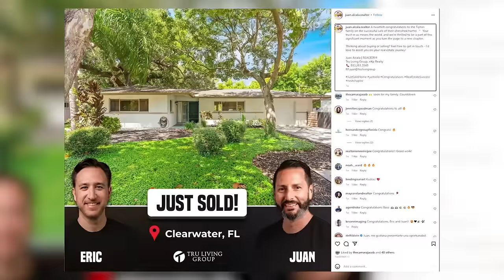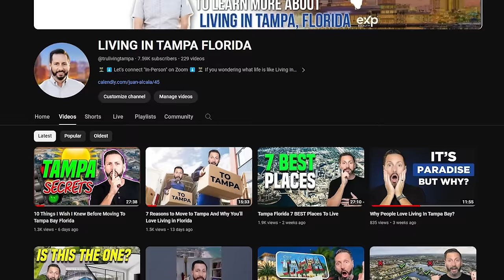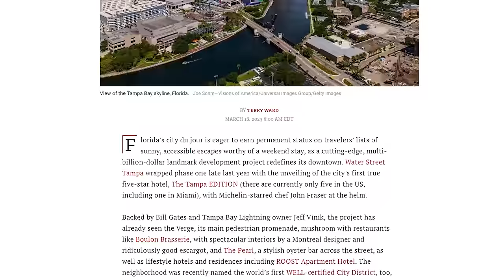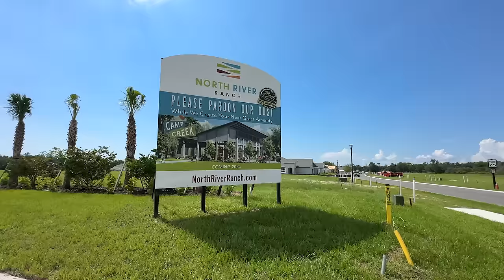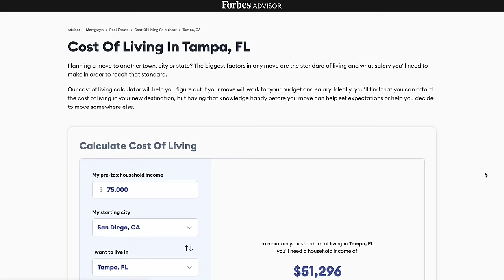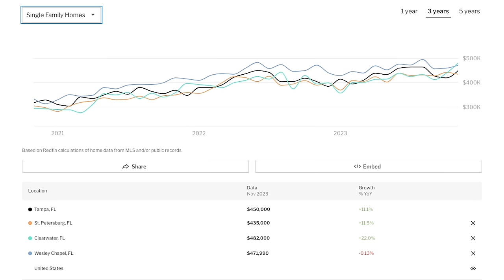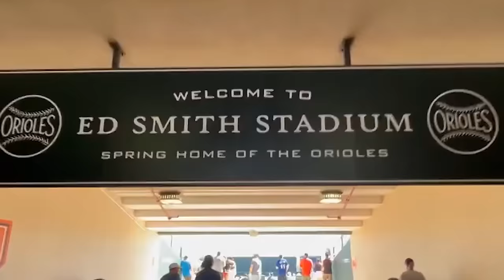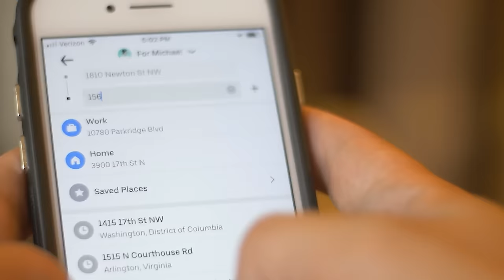The Ultimate Relocation Guide when Moving To Tampa Florida 2024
🌴 Welcome to "The Ultimate Relocation Guide When Moving To Tampa, Florida, 2024" on our Living in Tampa channel! 🏡 If you're considering a move to Tampa, this is your must-watch guide. We cover everything from the lifestyle and schools to weather and real estate insights. 🌞

🏖️ In this video, you'll learn why Tampa, Florida is a top destination for so many. From the beautiful beaches to the bustling city life, we explore what makes Tampa unique. Our detailed geography and map overview will help you understand the layout of the city, making your relocation process smoother.

📚 Whether you're moving with a family or looking for a new start, education is key. We delve into Tampa's educational opportunities, from top-rated schools to diverse learning environments. Plus, we'll give you a sneak peek into the lifestyle and recreational activities that make Tampa a paradise for all ages.

☀️ Curious about Tampa weather? We've got you covered with a detailed analysis of what to expect throughout the year. We'll also discuss the pros and cons of living in Tampa, giving you an honest look at life in the Sunshine State.

🔍 Don't miss Juan's personal recommendations for new residents, including local hotspots and hidden gems!

⏰ Timestamps:
00:00 - Video Overview
00:17 - Video Topics
00:31 - Juan's Relocation Story
00:56 - Save this video
02:57 - Tampa Checklist
03:16 - Goal of the Video
04:05 - Why Tampa?
05:09 - Neighborhood Overview
15:21 - Tampa Map Overview
20:08 - Juan's Recommendations
20:34 - Education and Schools
22:58 - Lifestyle & Recreations
24:36 - Weather
28:36 - Pros and Cons
30:38 - Reach out to us

📞 Interested in moving to Tampa? Reach out Day/Nights/Weekends whenever you want; we never stop working for you!!